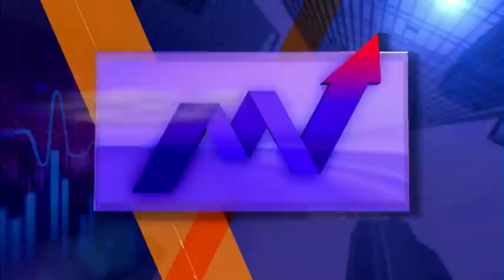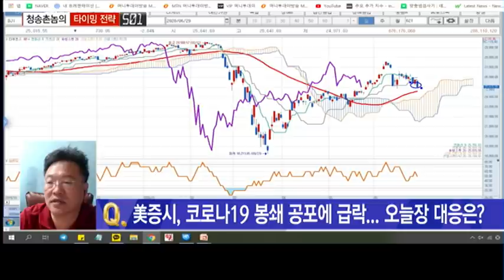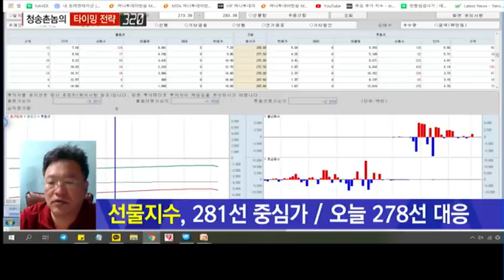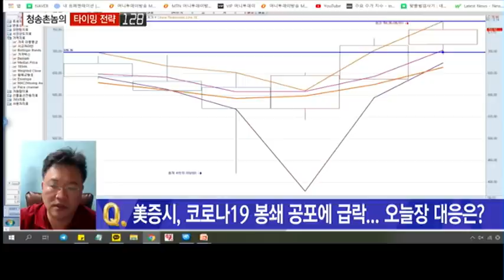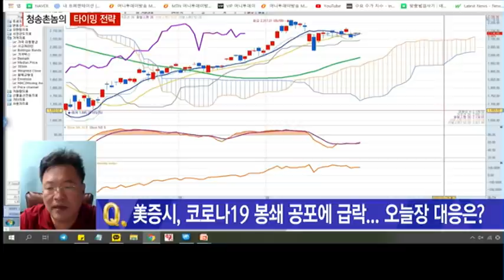[청송촌놈]성급한 매수 타이밍 아니다! / 머니투데이방송 (증시, 증권)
06/29 출발! 마켓온 1부

 신창환 전문가 / 키움증권

Q. 美증시, 코로나19 봉쇄 공포에 급락... 오늘장 대응은?
- 美증시, 반도체 제외 전부 하락
- 선물지수, 281선 중심가 / 오늘 278선 대응
- 코스피, 중심가 2135선 /  오늘 2100선 지지
- 코스닥 중심가 740선 / 오늘 735선 대응